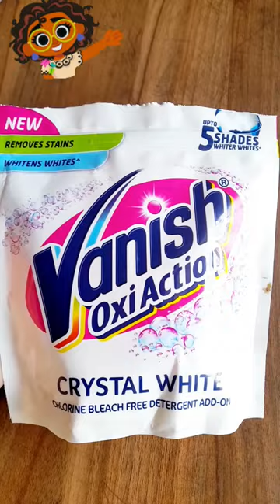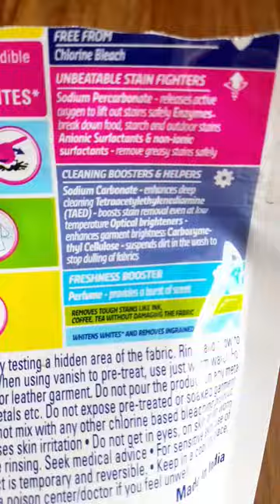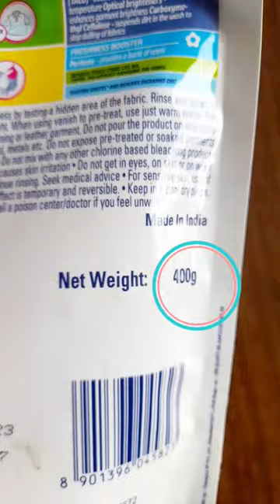Vanish 💕| Crystal White 🤍| Best Stain Remover For Clothes🤩